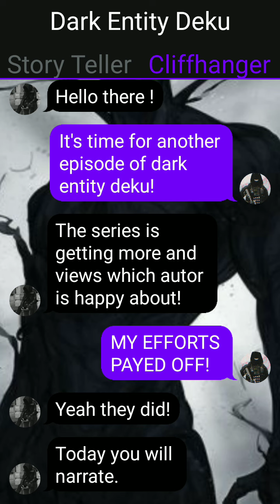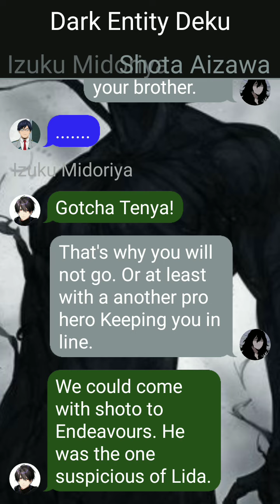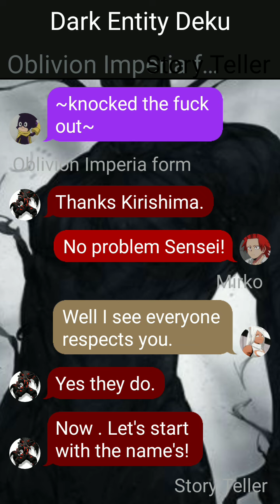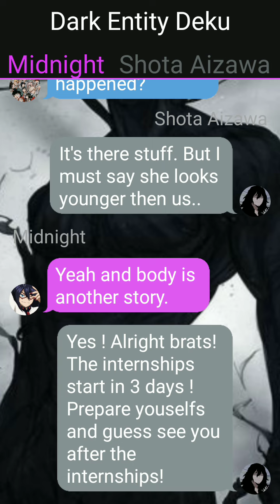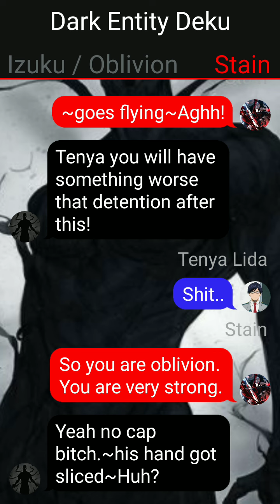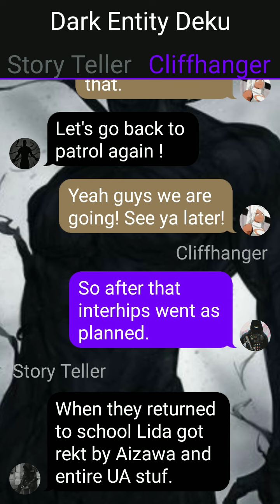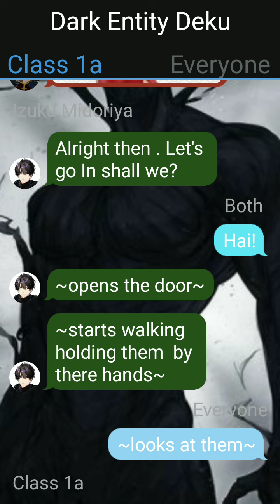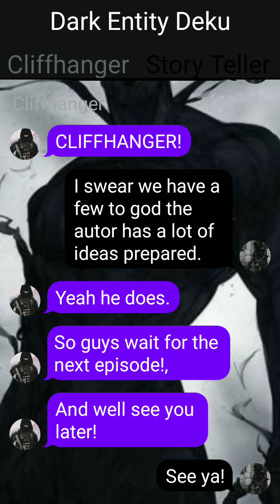Dark Entity Deku . (Texting Story) . Part 6 The Internships and Party. Izuku X Mirko and Ryukyu.